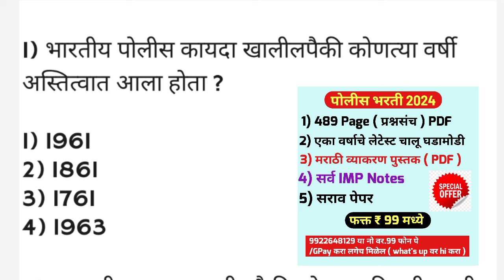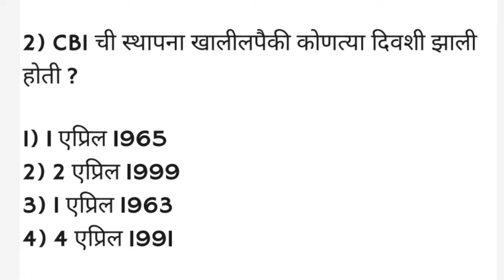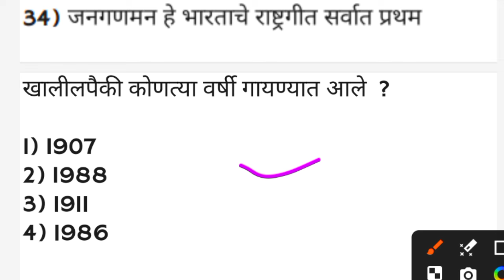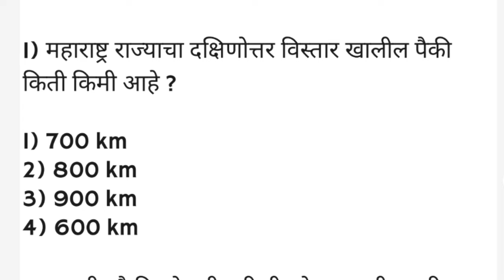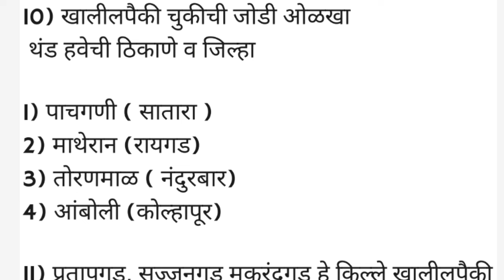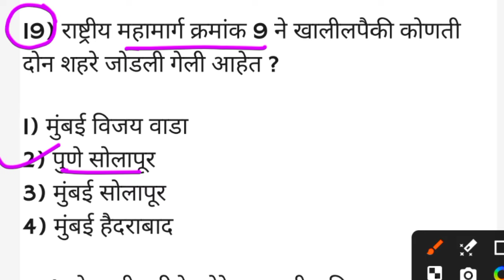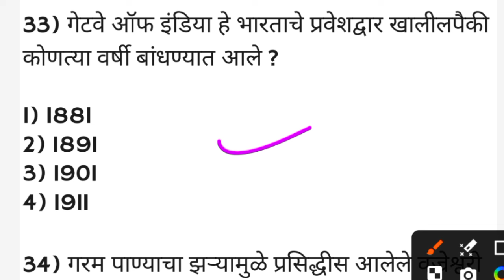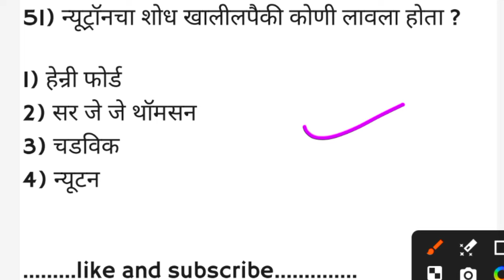Mumbai Police Bharti Question Paper 2024 | मुंबई पोलीस भरती पेपर 2023 | Mumbai Police Special Gk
mumbai police bharti questionanswer paper
mumbai police bharti question paper in marathi,maharashtra police bharti
police bharti 2024 questions paper
police bharti 2024 questions papers
police bharti 2023 questions papers
police bharti previous questions papers,maharashtra police bharti 2022 questions papers
police bharti 2023 questions papers,maharashtra police bharti 2022 questions papers
police bharti 2023 maharashtra questions papers,police bharti previous questions papers
police bharti gk questions
mumbai police bharti question paper in marathi,police bharti gk questions